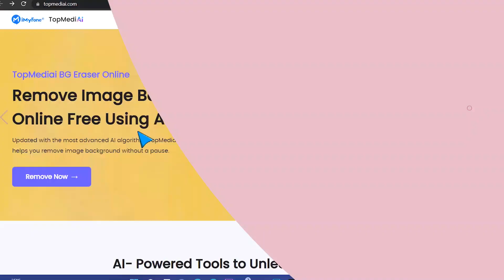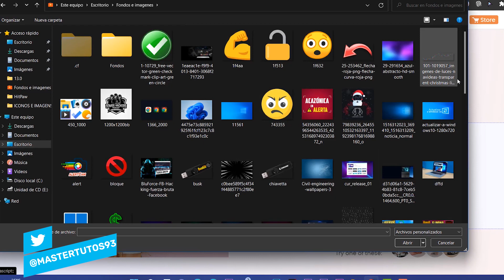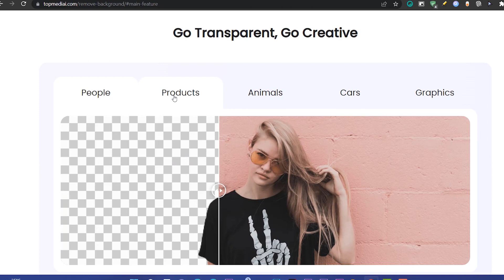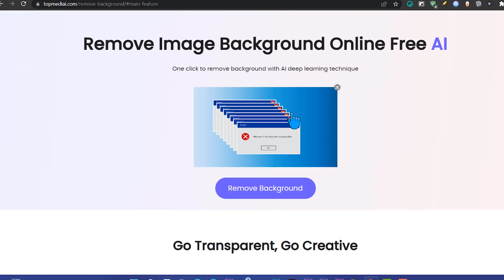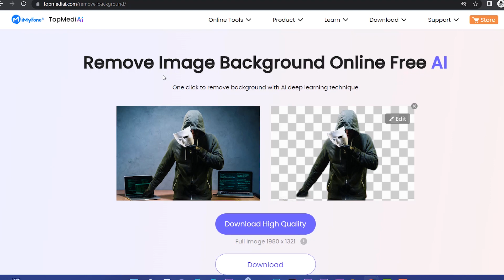Cómo REMOVER⚡ TODO el FONDO de una IMAGEN SIN PROGRAMAS /IMAGEN PNG FACIL!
⚡TopMediai ¿Todavía te preocupa la eliminación del fondo de la imagen? Intente eliminar el fondo de la imagen en línea usando TopMediai BG Eraser Online :) No es necesario descargar una aplicación o software.
⚡TopMediai AI Online Background Remover le permite crear fondos recortados transparentes, resaltando el tema de su foto.